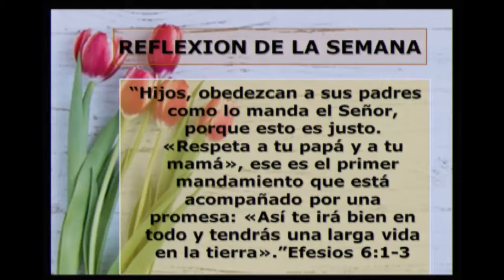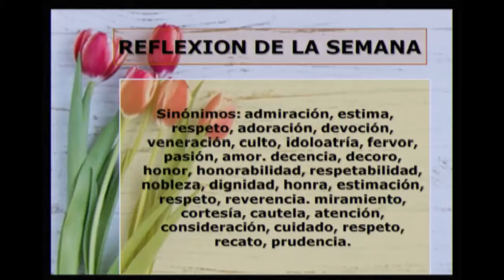A Tu Salud - Reflexión de la Semana: Efesios 6:1-3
Reflexión de la Semana: Efesios 6:1-3

Programa: 27-05-18